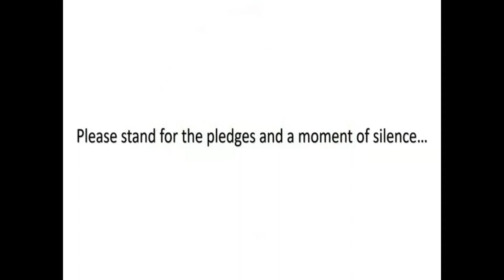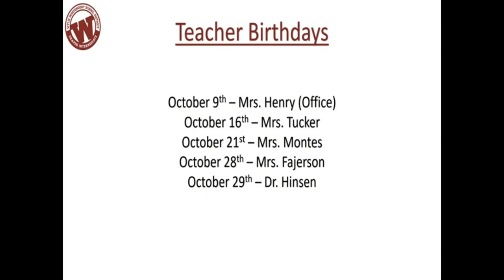Thursday 10 10